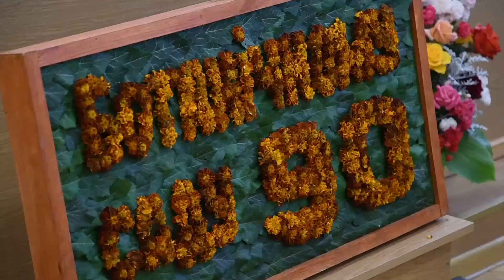Конференція, приурочена 90-й річниці ботанічного саду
01 жовтня 2020 року науково-навчальна лабораторія «Ботанічний сад» відзначає 90 років від дня заснування. З метою відзначення цієї події в головному корпусі Подільського державного-аграрно-технічного університету було проведено конференцію «Ботанічний сад: вчора, сьогодні, завтра.
Ця зустріч об’єднала тих, хто може вважати себе справжніми шанувальниками пам’ятки природи, створеної людськими руками.
З вітальним словом до учасників конференції, колективу науково-навчальної лабораторії «Ботанічний сад» звернулася в.о. ректора Університету, проректор з навчальної роботи, доктор економічних наук, професор, Академік академії наук вищої освіти України Ірина Ясінецька.
«Сьогодні наш Ботанічний сад – це острівець природи в урбаністичному просторі, це гарне доповнення туристичних принад Кам’янця-Подільського, важлива база для проходження практики здобувачами вищої освіти ПДАТУ. Наш заклад пишається тим, що має в своїй структурі цей науково-дослідницький та культурно-просвітницький майданчик», - зазначила Ірина Анатоліївна.
Про шлях, який пройшов ботанічний сад за 90 років свого розвитку розповів його директор Хомовий М.М. Михайло Миколайович зазначив, що сьогодні в ботанічному саду проводяться роботи у напрямку утримання, збереження та відтворення рослинних ресурсів, шляхом інтродукції та акліматизації природної та культурної флори, а також охорони рідкісних, зникаючих видів.
Цікаві факти з історії ботанічного саду, про його розвиток, проблеми і успіхи  розповів завідувач кафедри рослинництва і кормовиробництва, ректор Подільського державного аграрно-технічного університету 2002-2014 рр., доктор сільськогосподарських наук, професор, Заслужений діяч науки і техніки України, Микола Бахмат.
Василь Печенюк, кандидат сільськогосподарських наук, заслужений працівник освіти, радник ректора Подільського державного аграрно-технічного університету, відзначив у своїй доповіді сумлінну працю колективу, побажав подальшого розвитку та процвітання.
Керівника науково-навчальної лабораторії «Ботанічний сад» Михайла Миколайовича Хомового та працівників підрозділу було відзначено Почесними грамотами Подільського державного аграрно-технічного університету і подарунками. Також працівники ботанічного саду отримали грамоти і подарунки від первинної профспілкової організації співробітників та студентів ПДАТУ.
Анонсувала наступні заходи, приурочені 90-й річниці Ботанічного саду модератор конференції, директор центру виховної роботи і соціально-культурного розвитку Альона Кузема.
Ботанічний сад – це клопітка робота колективу, це любов до природи і рослинного світу. Сьогодні він вносить свій вклад в популяризацію екологічних та природоохоронних знань серед здобувачів вищої освіти ПДАТУ, населення міста, туристів.